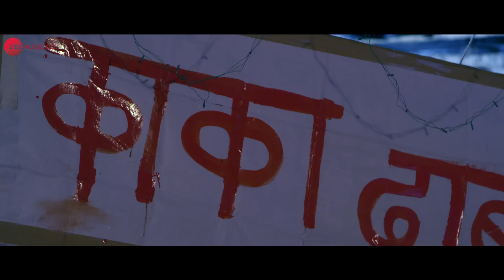Athavan Yete - Full Video | Sakhya Re Kadhi Yeshil | Mahi Shankar Agarwal | Harmaan Nazim K Ali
Presenting the full video of Athavan Yete sung by Harmaan Nazim K Ali.

Movie - Sakhya Re Kadhi Yeshil
Singer - Harmaan Nazim K Ali
Lyricist - Mahi Shankar Agarwal
Arrangers/Programmers - Yuvraj More & Veval Sharma

Cast - Mahi Shankar Agarwal
Production House - Prerana Movies
Producer - Mahi Shankar Agarwal
Director - Mahi Shankar Agarwal

Set Athavan Yete as your caller tune - SMS SRKY5 To 57575